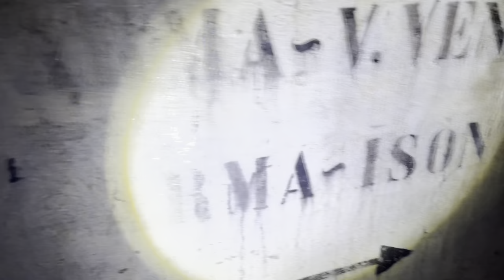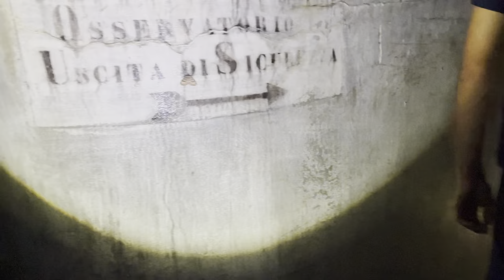NAŠLI SMO GRANATU ( Istraživanje bunkera - Klana )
Pretplatite se na YouTube kanal. Hvala svima na podršci. Jako smo se potrudili oko videa.

Dodajte na Instagram: @ivantokic_official

Bližimo se 100 000 subscribera. Uživajte !